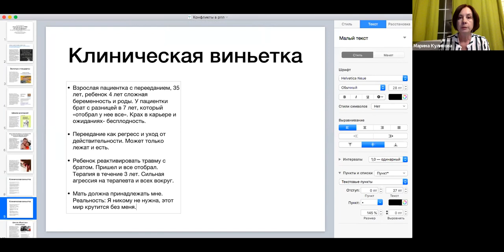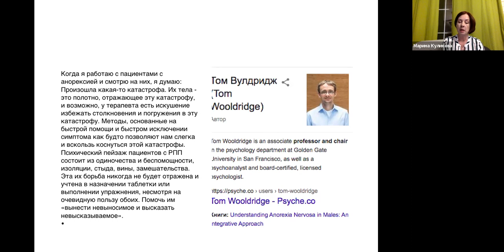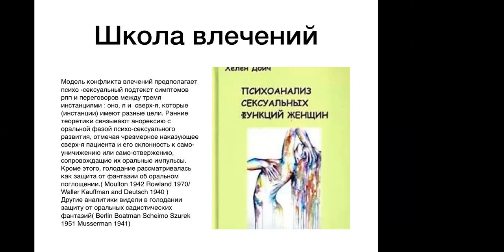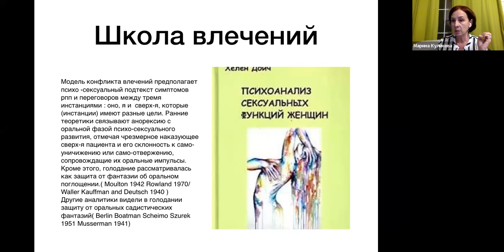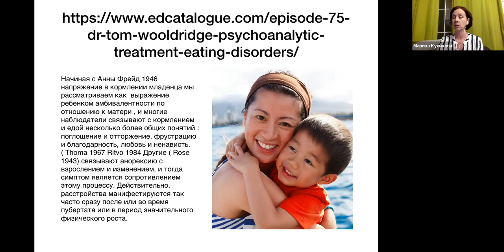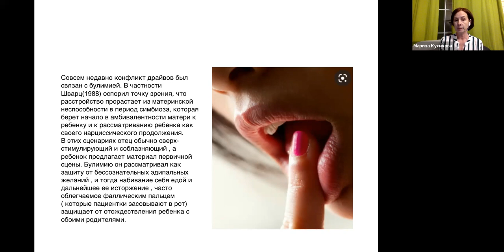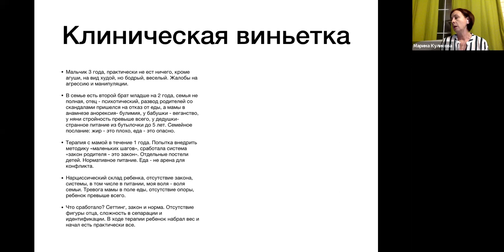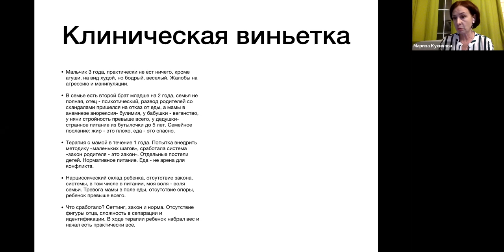Доэдипальные конфликты в работе с пищевым поведением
Доэдипальные конфликты в работе с РПП
Основные зоны доэдипальных конфликтов и то, как их разрешения влияют на модели пищевого поведения.
Ведущая Марина Куликова - клинический психолог, психоаналитик

👨‍🎓 В продолжение лекции смотрите программу
"От Эдипа до наших дней: работа с НПП в аналитическом подходе", 18 ак часов.
🍎 Цель курса: обогатить практику с помощью инструментария психоанализа.

💫 Вы еще успеваете: 15, 17 и 19 февраля в 19:00 мск расширяем компетенции на курсе "От Эдипа и до наших дней"
Тема модуля: Эдипов комплекс и другие концепции в работе с нарушениями пищевого поведения.

👁‍🗨 Таймлайн
00:00 - Представление темы.
02:25 - Приветствие ведущей.
03:27 - Быть здесь. Что это за переживание.
05:00 - Психоанализ и РПП. Отсутствие присутствия. Проблематика внутреннего конфликта.
07:40 - Золотые стандарты лечения РПП.
11:47 - Школа влечений в лечении РПП: конфликты и защиты. Человек - существо поглощающее.
16:56 - Клинический случай с избирательным пищевым поведением ребенка.
20:55 - Амбивалентное отношение ребенка к матери.
23:35 - Метафора еды.
24:34 - Вытесненное женское.
25:40 - Ненавижу и люблю одновременно. Булимия как конфликт драйвов и влечений. Роль отца.
31:37 - Вопрос о ребенке, который выплевывает соску и слабо сосет грудь.
36:04 - Вопрос о манифестации анорексии в менопаузе.
38:11 - Вопрос о защите от эдипальных желаний.
39:14 - Вопрос о сроках лечения компульсивного переедания. Конфликт отвержения родительской фигуры.
44:55 - Вопрос о лечении аллергии психоанализом. Как понять, что это психосоматика?
49:00 - Вопрос о курении.
51:28 - Вопрос об отлучении от груди и другие вопросы.
56:16 - О чем будем говорить на курсе: концепции «образ тела»